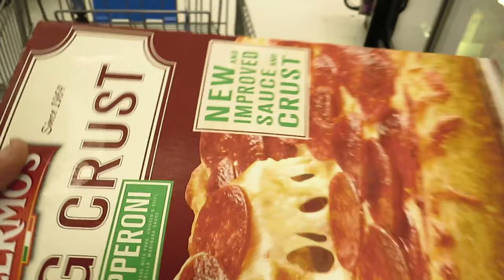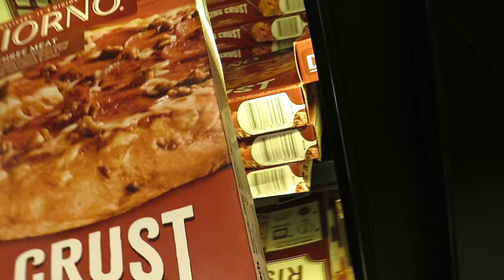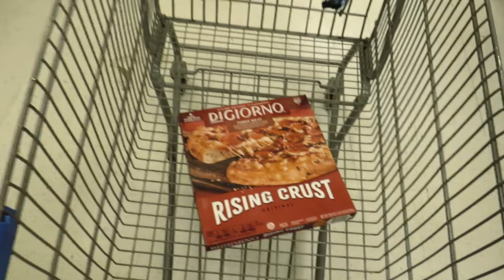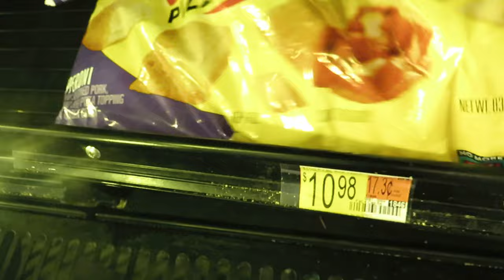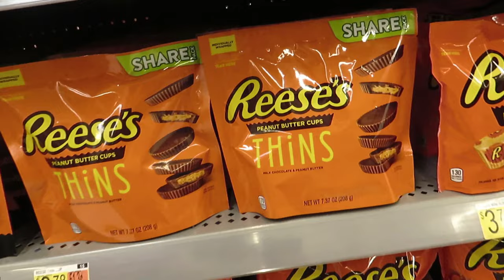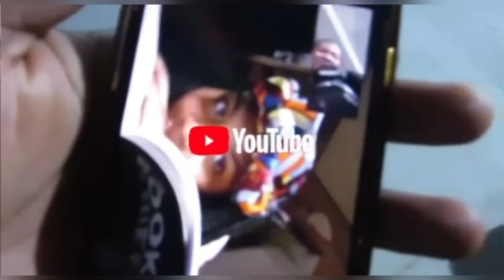20 foods I keep in my secret pepper pantry food storage 🤪 got to see it